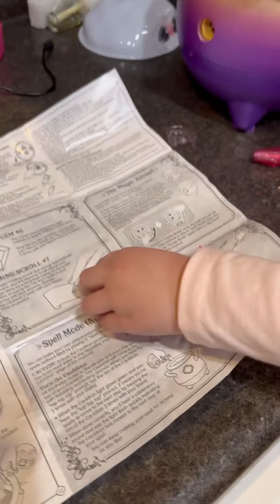Magic Mixie unboxing